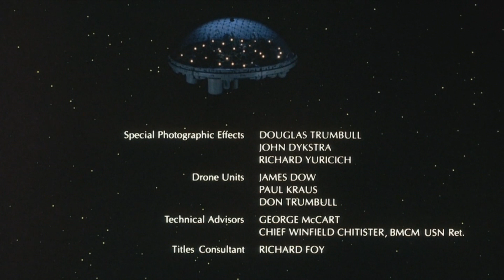Silent Running 1972 Reference in Star Trek Discovery